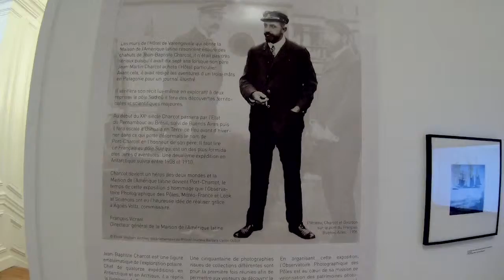expo Quand Charcot gagnait le Sud, maison de l'Amérique latine - Paris septembre 2016 Git2 Gitup